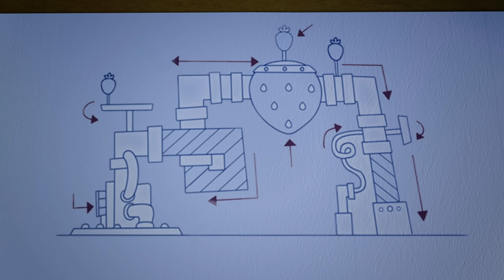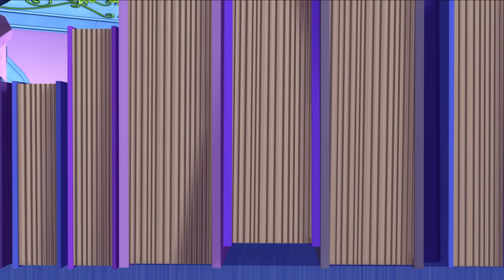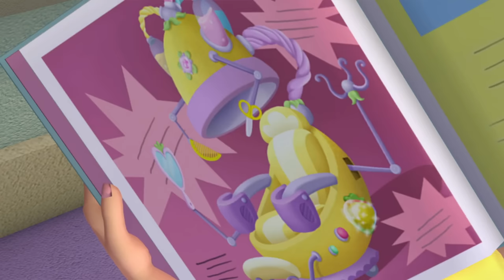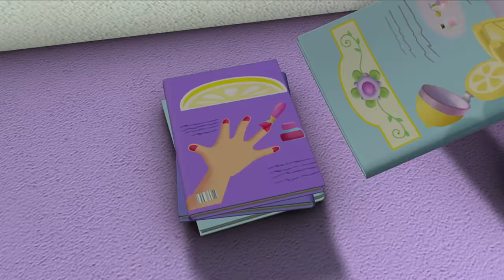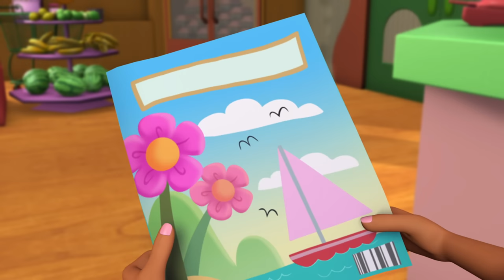RASPBERRY IS SO TIRED!! 🥱 😴 | STRAWBERRY SHORTCAKE | WildBrain Kids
Episode Description:
The grove around Berry Bitty City is abuzz with activity. The Berrykins are using their sparkles to harvest berries, Berrykin Bloom is in his garden spraying flowers with a special solution to make them larger, and Raspberry is nearby gathering flower petals to make perfume. The wind starts to blow and picks up some of the sparkles. The sparkles float along the wind and get combined with some of Berrykin Bloom’s solution. The wind carries them along until they settle unnoticed into Raspberry’s open perfume bottle. She sprays some of the perfume to test the fragrance as she builds it and a nearby leaf suddenly grows before her very eyes! She is surprised but files it away as she has bigger jobs at hand.

Chapters:
00:00:00 - Trading Sizes
00:20:08 - A Stitch in Time
00:40:31 - Different Waltz for Different Faults
01:00:39 - Fish Out Of Water
01:21:01 - Nothing To Fear But Berries Themselves
01:41:10 - Too Cool for Rules
02:01:18 - House Pests
02:21:27 - Glimmerberry Ball
02:41:35 - Hair Today Gone Tomorrow
03:01:58 - Manners Meltdown
03:22:06 - Pop Goes the Garden
03:42:29 - The Berry Best Choice
04:02:37 - Where_ Oh_ Where Has Our Blueberry Gone?
04:22:45 - Berry Best BerryFest Princess
04:42:54 - Happy First Frost
05:03:02 - Berry Bitty World Record